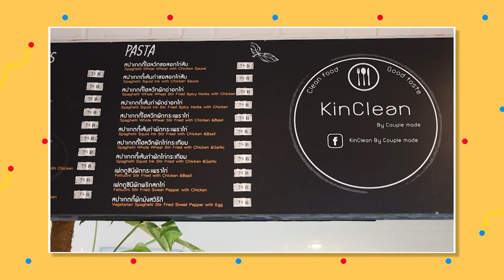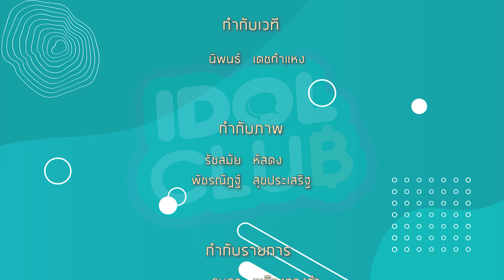◣ETV◢ IDOL CLUB Delivery ตอนที่ 7 Healthy Food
รายการที่จะมาเสิร์ฟความรู้ถึงที่ให้กับคนที่มีพลัง ใครที่มีความฝันอยากทำธุรกิจ เรามีข้อคิดและแรงบันดาลใจดีๆ มาแบ่งปัน